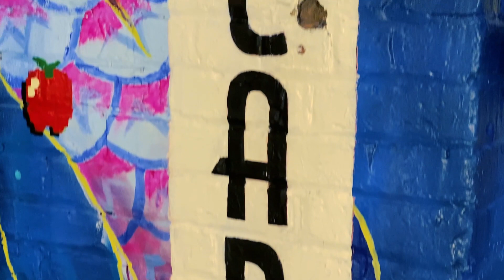Cicada Studios | November 2022 Mural | Barcos Restaurant - Concord, NC